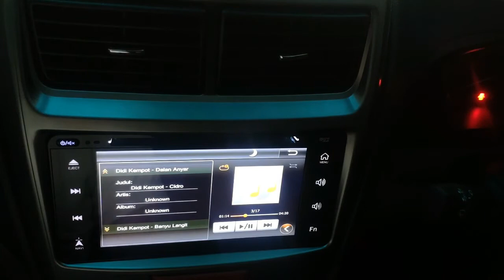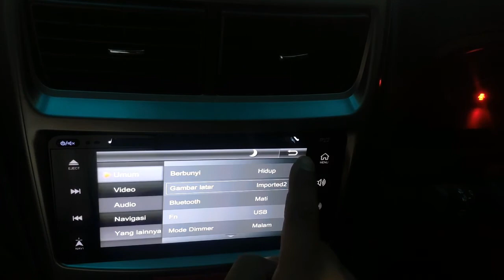CARA MENGGANTI WALLPAPER HEAD UNIT AVANZA XENIA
Mengganti wallpaper pada head unit xenia avanza dengan photo sendiri. Caranya sangat mudah, siapkan flashdisk atau sd card serta photo berfortmat jpg/png maks 1 MB.